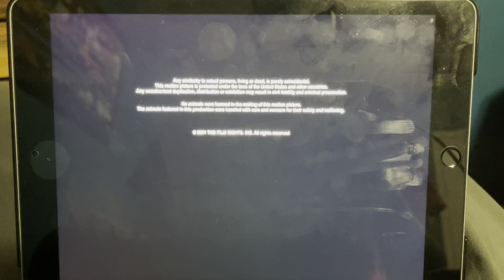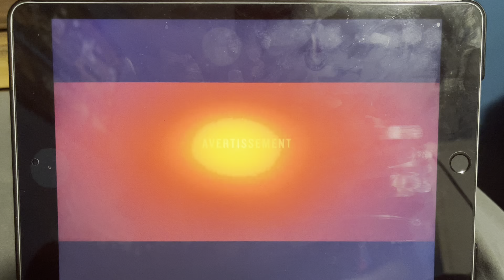Super Écran Continuity (January 17 2023) + About My Father - Super Écran Intro